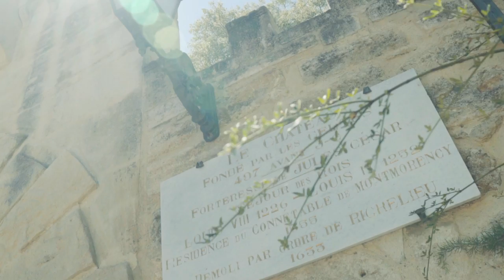Pezenas France • A Delightful Village Associated with the Playwright Molièr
Pézenas, France - the delightful 16th century capital of the Languedoc mostly known for its associations with the French playwright Molière

Pézenas was the seat of local Government for the Languedoc during the 16th and 17th centuries. The entire old town, one of the first in France to be protected by the state historic monument department, is rich with "hotels particuliers" - period mansions - with wonderful wrought iron balconies, stone sculpture and ornate doorways. The interior of the Consular House dates back to 1552 and it is recorded that the consuls of Pézenas met on this site from 1242 until the Revolution in 1789.

Pézenas is a town rich with the sort of good living that the Languedoc is famous for. The Boudet family have been manufacturing "berlingots de Pézenas", a unique variety of hard boiled sweet, for many years. Legend has it that the recipe dates back to the time of the medieval fairs. Another specialty, the "petit pâté de Pézenas", was brought to the town by Lord Clive of India in 1768. The recipe is proudly kept secret by the town's bakers who to this day almost all produce the famous pâtés.

Pézenas is a town that has always been popular with actors, singers and all manner of performing artists. It was this love of the arts that attracted the famous French playwright Molière to Pézenas back in the mid 1600's. Molière is reputed to have created some of his famous characters in Pézenas in the barber's shop (now the tourist office).

What is hotel barging?

Despite the growing popularity of cruising, especiallly on large river vessels, hotel barging is still a little known niche concept. Most hotel barges started life as cargo vessels but have since been painstakingly converted to offer luxury boutique accommodation for small groups of up to 20 passengers.

This is cruising, but in a very different style to ships plying the big rivers or oceans. The pace is slow, with a 6 day cruise covering maybe just 50 miles along a rural canal. Passengers can walk or bike the towpaths as their floating hotel glides gently along. Guests enjoy an intimate atmosphere, high levels of personal service and immersion into the culture, history and gastronomy of regions of Europe such as Burgundy, the Midi, or the Italian Veneto.

Every day there is an excursion, perhaps to a chateau, a vineyard for a wine tasting, or some other ‘off the beaten track’ location. About half of European Waterways’ bookings are for whole boat charters, ideal for families. Otherwise, clients book a cabin to join other like-minded people. A ‘slow boat’ European Waterways barge cruise offers the ultimate in experiential travel. A truly unique experience!

European Waterways offer luxury hotel barge cruises on the beautiful canals and rivers of Europe, such as through Burgundy, the Midi, Alsace, the Po Valley, Holland and the Scottish Highlands.

The exclusive collection of hotel barges accommodate up to 20 passengers who may charter a whole barge with family or friends, or join a small group of like-minded travellers on an individual cabin basis.

Each barge is fully crewed with a Captain, chef, hostesses, deck-hand and tour guide. The 6-night cruises include gourmet meals, fine wines, open bar, excursions and the use of facilities such as bicycles and spa pools.